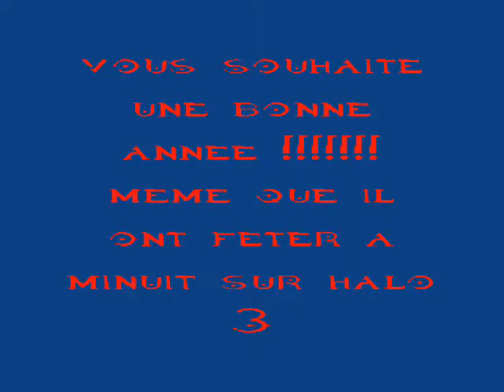85 vous souhait bonne année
ouaaaaaaaaaais